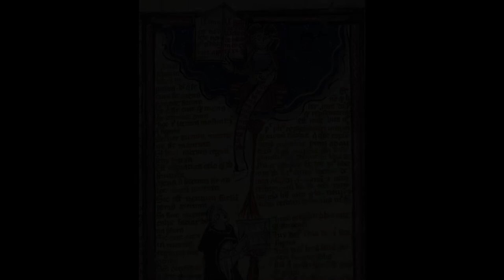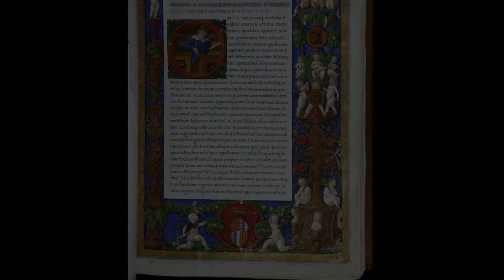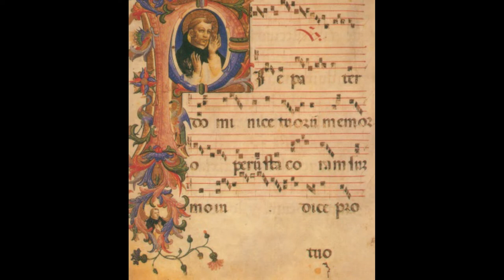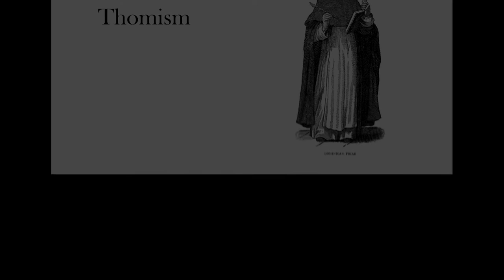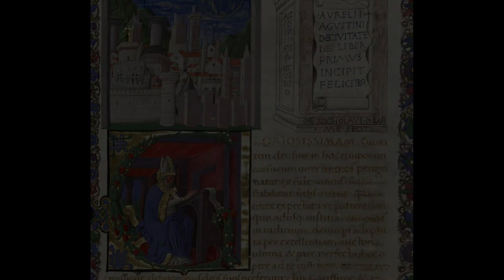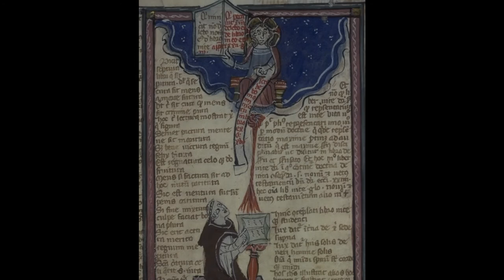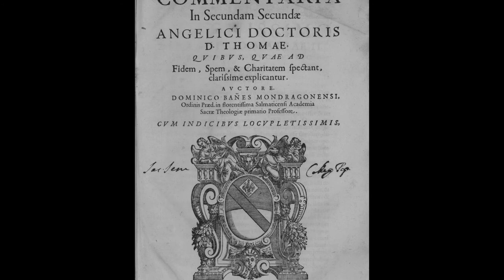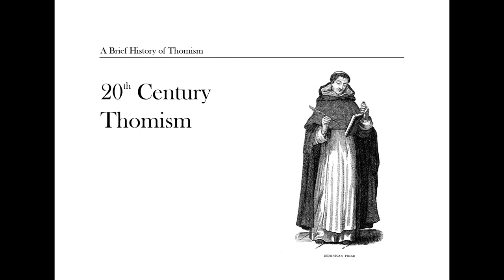Ep 8: A Brief History of Thomism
In this episode of Dogs with Torches, we will be looking at the history and legacy of the school of Thomism as a philosophical and theological school, from the earliest defenders of the great saint’s work to the neo-Thomists of the twentieth century.

A Short History of Thomism

Etienne Gilson

Wisdom in the Face of Modernity

Sacred Monster of Thomism